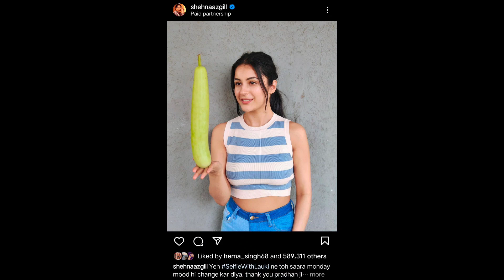Shehnaaz Gill SelfieWithLauki Challenge | Panchayat Season 2 | Amazon Prime Video